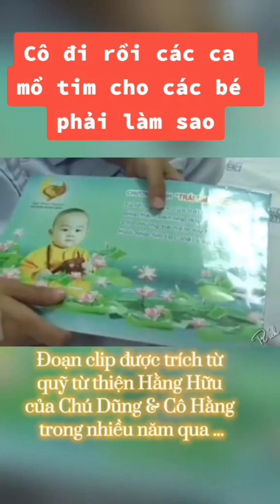Mãi yêu CEO NPH - Chapter 165